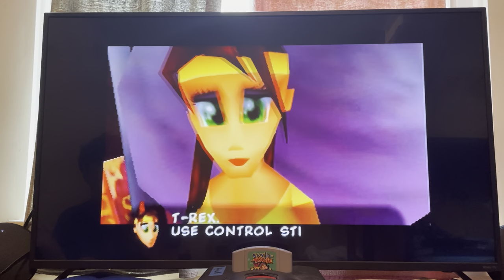I ran out of storage at the end | Banjo-Tooie 100% walkthrough part 10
Watch the next two videos after this on enjoy